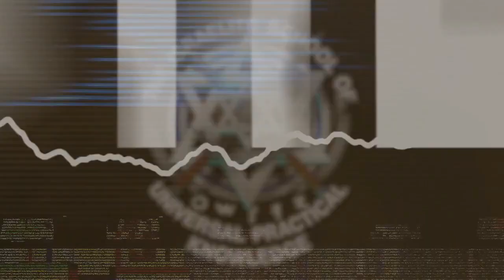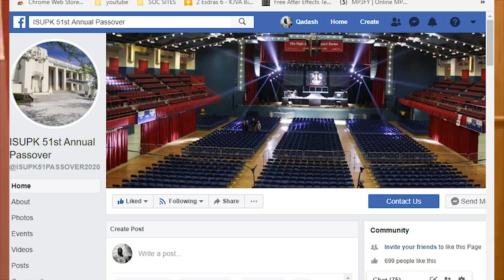BLACK & HISPANIC FATHERS are The FOUNDATION of our HOMES - ISUPK TRINIDAD